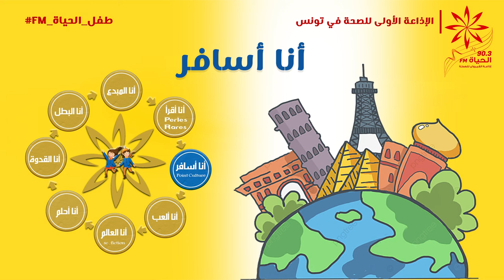انا اسافر 12 12 2021